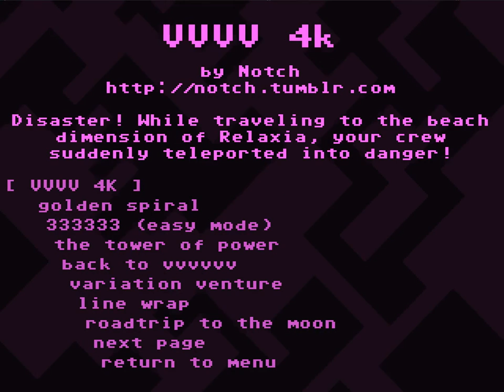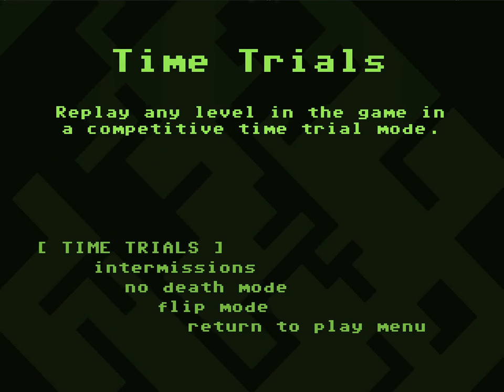Black and White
kuhchung requested I upload this.